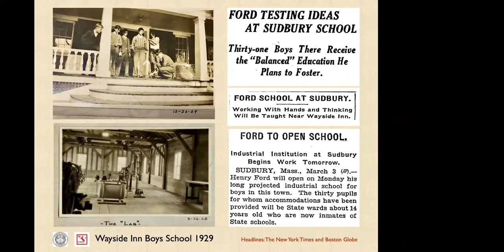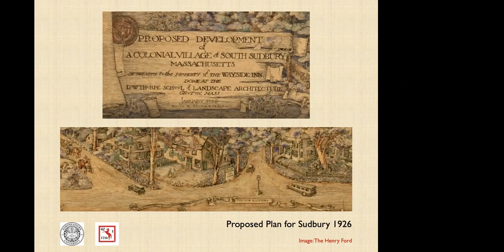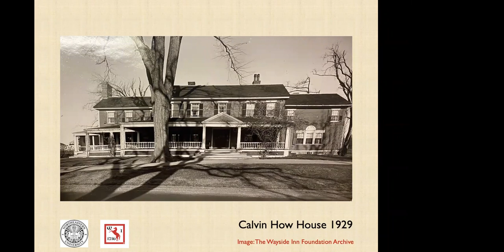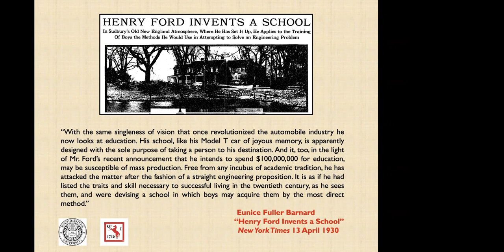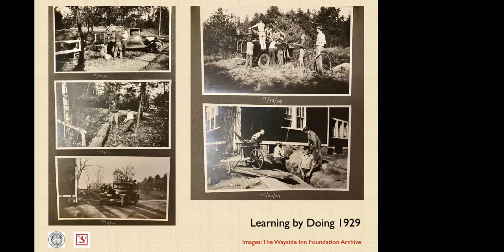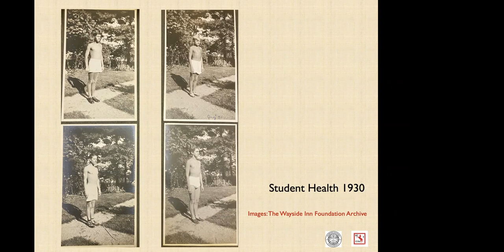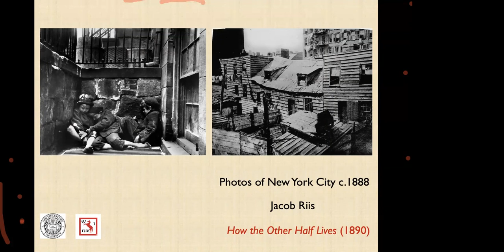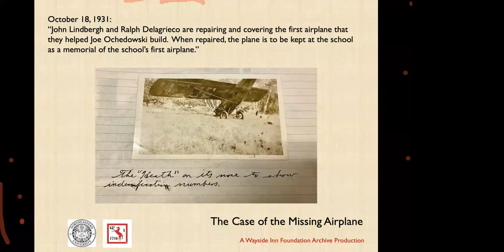Tales of a Wayside School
Soon after he bought The Wayside Inn in 1923, Henry Ford announced his plans to start a boys' school on the site. Northeastern University Professor Michael McCluskey discusses his research about the Wayside Inn Boys School, Henry Ford, and education. Through photographs, home movies, and accounts from the boys themselves, you'll hear how the Wayside Inn School for Boys was a precursor to today's emphasis on STEM subjects as well as an integral part of Ford's project to make Sudbury an innovation center.